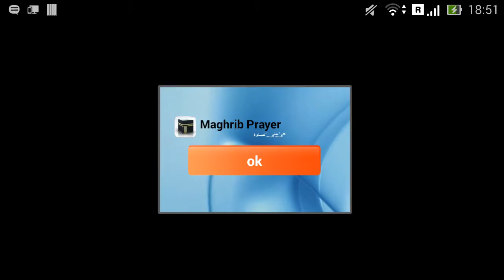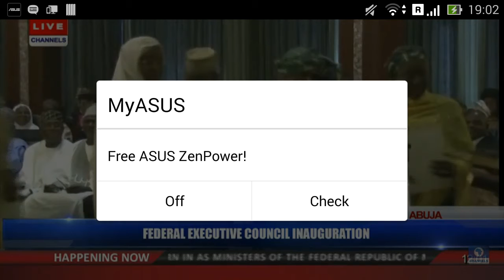Swearing-in of Amaechi, Dalung, Mama Taraba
PMB swears-in Rotimi Amaechi, Dalung, Mama Taraba. etc